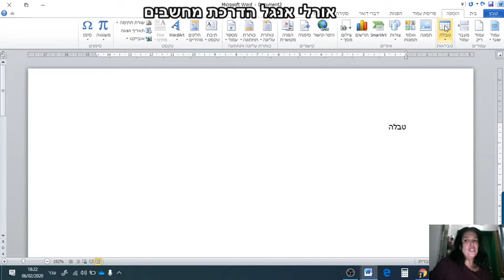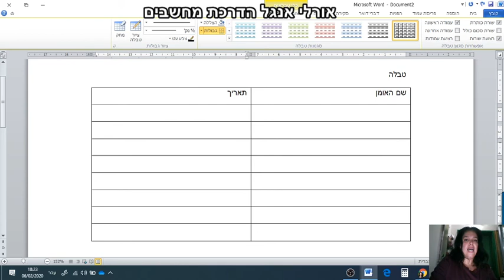מועצת נשים הוספת טבלה בתוכנת WORD